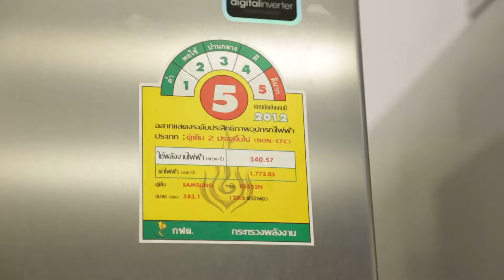Green Heart Green Tips ตอน 13 ECO FAMILY ตอนที่ 2